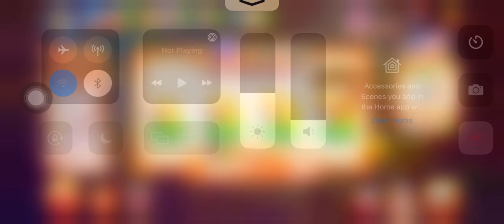Bingo Blitz - Win Jackpot in Bubbly Pop room Part 1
If you need Item to complete your Collection, please leave your game ID and comment then I will help you soon. Goodluck to you!
Thanks!